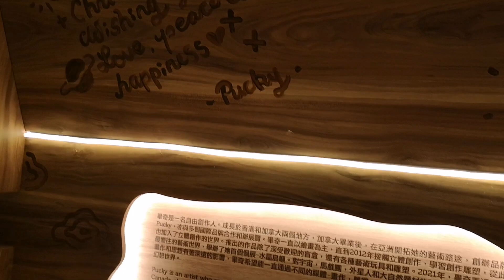Sparkling Wonderland/Time Square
Sparkling Wonderland
Christmas Day at Times Square